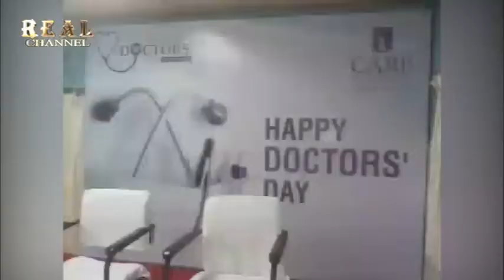A City Hospital Celebrates Doctors Day